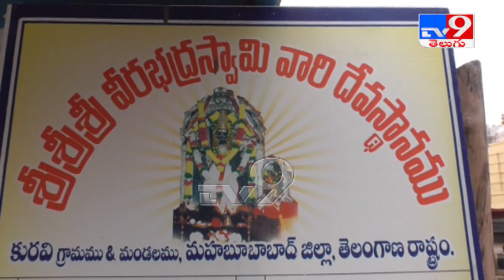మహబూబాబాద్ కురవి వీరభద్ర స్వామి ఆలయంలో మాసశివరాత్రి పూజలు - TV9